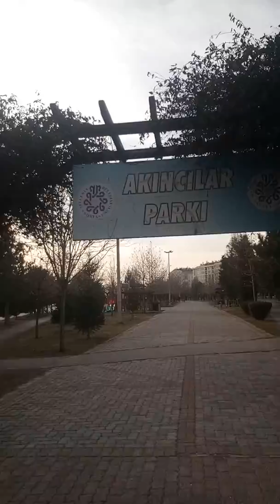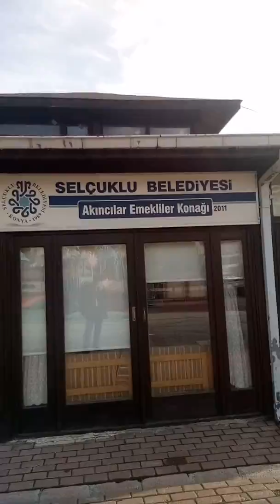park doga ilkvdeom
ANADOLUDA HAYAT KANALIMA ABONE
OL izle izlet